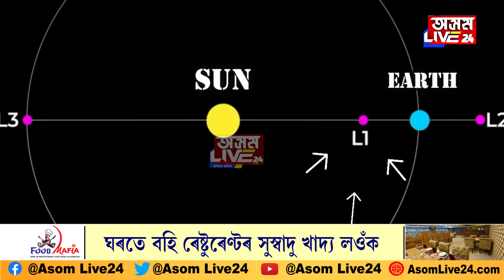কাউণ্টডাউন আৰম্ভ ADITYA-L1ৰ। কাইলৈ লাইভ টেলিকাষ্ট দিনৰ ১১:২০ বজাত